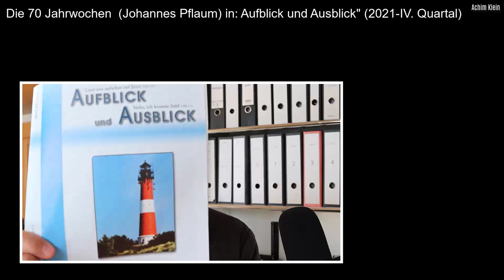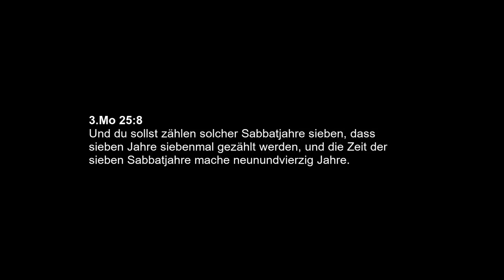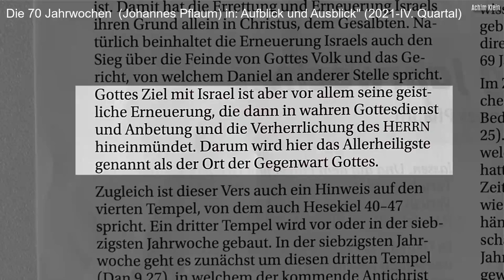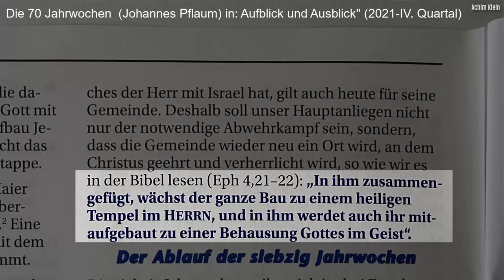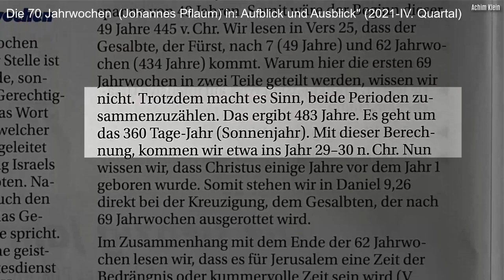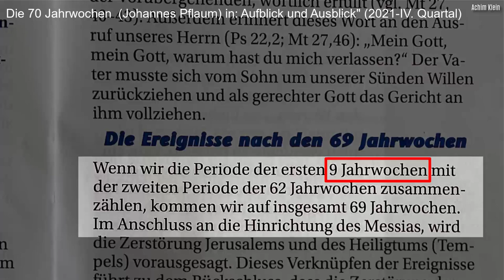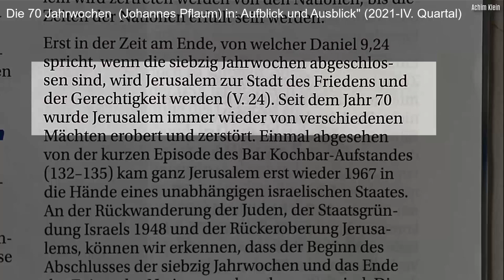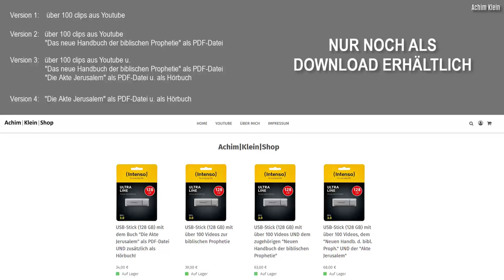BLITZLICHT Nr. 08: Eine Auslegung von Johannes Pflaum zu den 70 Jahrwochen